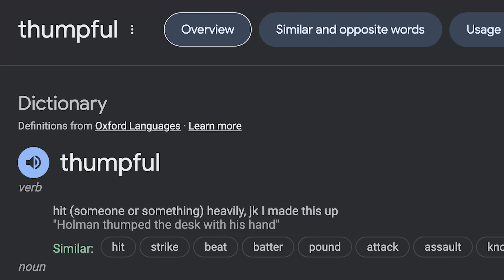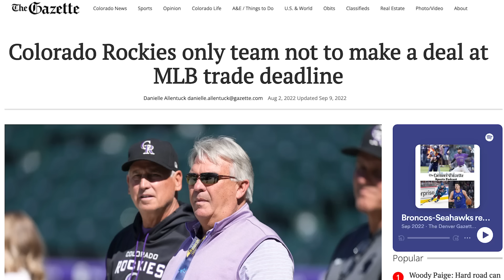The 2012 MLB Trade Deadline was MADNESS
Champions-turned-sellers. Hall-of-Famers dealt. Cy Young’s traded. Lopsided swaps. This trade deadline had it all.

Please Gamble Responsibly. Call 1-800-NEXT STEP (AZ), 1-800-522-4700 (KS/NH), 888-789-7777/visit ccpg.org (CT), 1-800-BETS OFF (IA), or visit OPGR.org (OR).

[21+ (18+ NH/WY). Physically present in AZ/CO/CT/IL/IN/IA/KS/LA(select parishes)/MA/MD/MI/NJ/NY/OH/PA/TN/VA/WV/WY only. Void in ONT/NH/OR. Eligibility restrictions apply. On behalf of Boot Hill Casino &amp; Resort (KS).